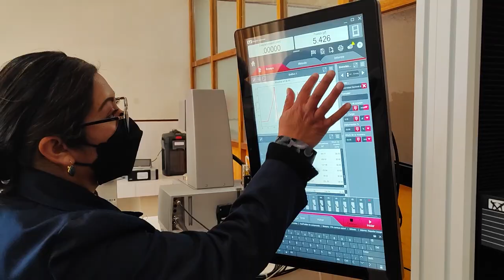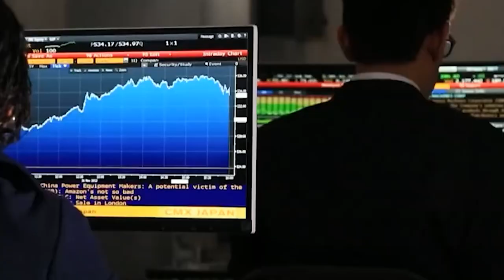✍ La UNA y la UNI firman convenios de cooperación interinstitucional para desarrollar proyectos ✅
✍ La Universidad Nacional del Altiplano de Puno y la @Universidad Nacional de Ingeniería formalizan convenios de cooperación interinstitucional para desarrollar proyectos de investigación en Litio, Hidrógeno Verde y Energías Renovables. ✅